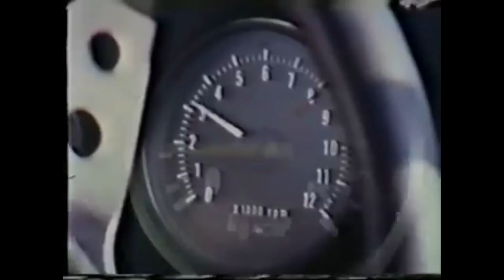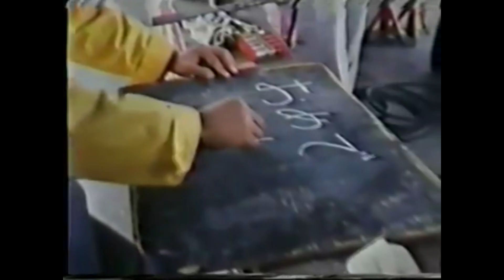Fuji Masters 250 KM, 1972 Nissan GT-R versus Mazda Savanna RX3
La épica carrera de 1972 en la que el Nissan GT-R buscaba su 50 victoria consecutiva, pero que acabó siendo destronado por un trío de innovadores RX-3.

Vídeo promocional de Mazda, pensado para el mercado estadounidense a finales de 1972, con la idea de promocionar sus modelos con motor Wankel